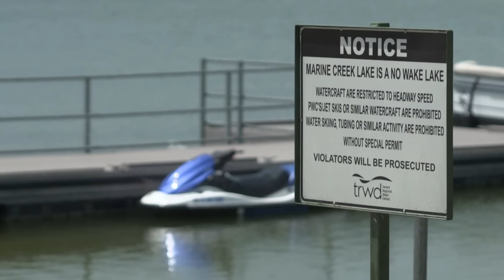CrossFit Games athlete dies after drowning in Fort Worth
A 28-year-old man from Serbia was identified as the CrossFit Games Athlete who died.